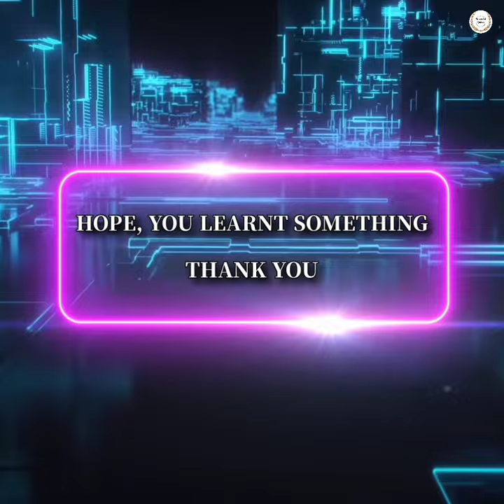All knowledge comes from the mind | Swami Vivekananda | Inspiring Quote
Note:- This video is strictly made for educational and informational purposes.

Writing source:- From the book “The Complete Book of Yoga by Swami Vivekananda”.